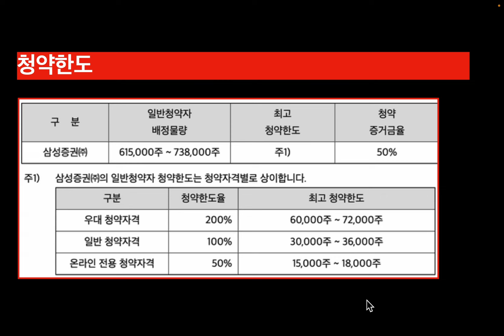아이스크림미디어 공모주 정보 및 보호예수 해제일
청약 일정, 청약수수료, 증거금, 청약한도, 보호예수 해제일, 유통물량, 유통주식수